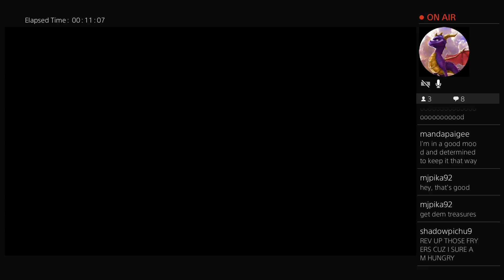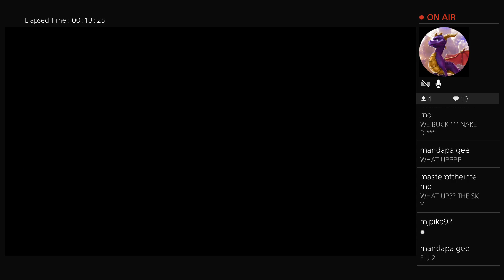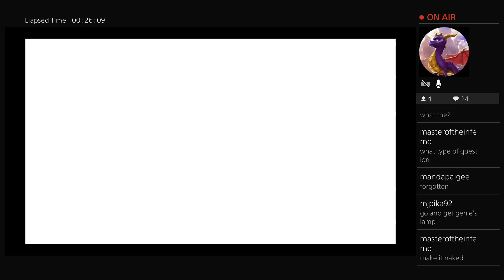Pokemon SoulSilver Nuzlocke with ya boyyy